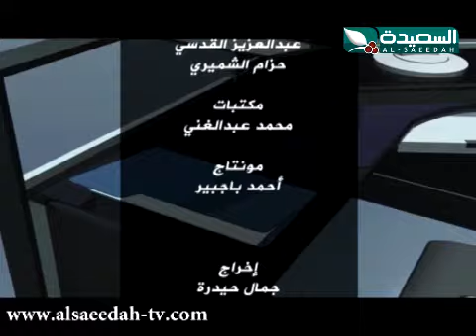ملفات مفتوحة 11-1-2014م - موارة اليمن المهدرة 3/3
الجزء الثالث 3/3 من حلقة برنامج ملفات مفتوحة ليوم السبت الموافق 11 يناير 2014م ، والتي ناقشت قضية إهدار الموارد الطبيعية في اليمن ، حصرياً على قناة السعيدة